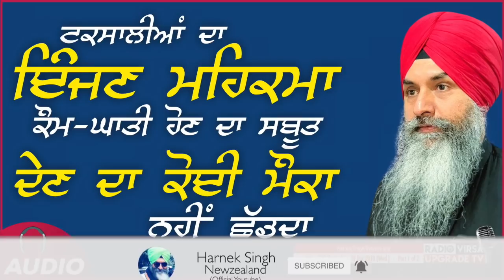ਟਕਸਾਲੀਆਂ ਦਾ ਇੰਜਣ ਮਹਿਕਮਾ,ਕੌਮ-ਘਾਤੀ ਹੋਣ ਦਾ ਸਬੂਤ ਦੇਣ ਦਾ ਕੋਈ ਕੋਈ ਮੌਕਾ ਨੀਂ ਛੱਡਦਾ |Harnek Singh Newzealand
Prog.Sikh Patshahi
12 Dec 2018 (Wed.)
Part 1 of 2
Harnek Singh Newzealand

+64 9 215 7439 (During Daytime)

ਇਹ “ਅਖੌਤੀ ਬਾਣੀ-ਚਰਿਤ੍ਰੋਪਖਿਆਨ” (ਮਤਲਬ ਕਿ ਔਰਤਾਂ ਦੇ ਚਲਿੱਤਰ) ਜਿਹੜੀ ਕਿ ਸਿੱਖਾਂ ਸਿਰ ਜਬਰੀ ਮੜ੍ਹੇ ਗਏ ਜਾਂ ਮੜ੍ਹੇ ਜਾ ਰਹੇ ਅਖੌਤੀ “ਦਸਮ ਗ੍ਰ੍ੰਥ” ਵਿੱਚ ਦਰਜ ਹਨ (ਤੇ ਇਸ ਅਖੌਤੀ ਗ੍ਰ੍ੰਥ ਦਾ ਇੱਕ ਬਹੁਤ ਵੱਡਾ ਭਾਗ ਹਨ) ਜਿਸਨੂੰ ਕਿ ਕੁਝ ਮੂਰਖਾਂ ਦੁਆਰਾ ਆਖਿਆ ਜਾਂਦਾ ਹੈ ਕਿ ਇਹ ਅਖੌਤੀ ਬਾਣੀ ਦਸਵੇਂ ਗੁਰੂ ਸ਼੍ਰੀ ਗੁਰੂ ਗੋਬਿੰਦ ਸਿੰਘ ਜੀ ਦੀ ਕ੍ਰਿਤ ਹੈ | ਜਰਾ ਆਪ ਪੜ੍ਹਨ ਦੀ ਖੇਚਲ ਕਰਿਓ ਤੇ ਸੋਚਿਓ ਕਿ ਦਸਮ ਪਿਤਾ ਅਜਿਹਾ ਕੁਝ ਲਿਖਣਾ ਤਾਂ ਦੂਰ ਲਿਖਣ ਬਾਰੇ ਸੋਚ ਵੀ ਸਕਦੇ ਸਨ? ਤੁਸੀਂ ਇਸ ਲਿੰਕ ਤੇ ਕਲਿਕ ਕਰ ਕੇ Videos ਤੱਕ ਪਹੁੰਚ ਸਕਦੇ ਹੋ । ਿੲਸ Playlist ਵਿੱਚ ਹਰ ਹਫਤੇ ਇੱਕ ਚਰਿੱਤਰ ਦੀ ਵੀਡੀਓ ਅੱਪਲੋਡ ਕੀਤੀ ਜਾਂਦੀ ਹੈ